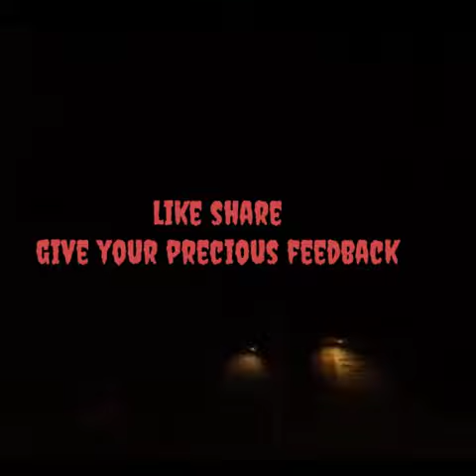Conflict covered by Anindita Das। ft. Sayantani Ghosh and Ritankar Ghosh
This is my first post on full recitation.  The poem was written by a friend of mine and I read it.  I hope you like our work ❤️❤️🙏🙏

Video edited by- Ritankar Ghosh
Voice- Anindita Das
Writer- Sayantani Ghosh